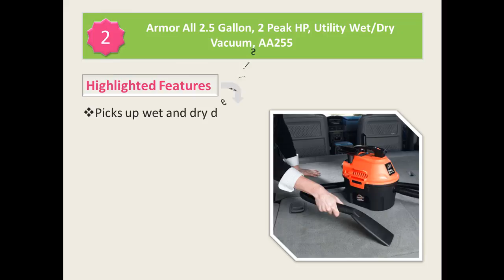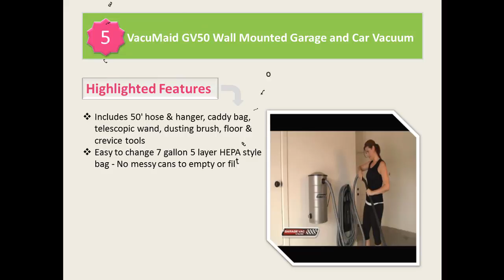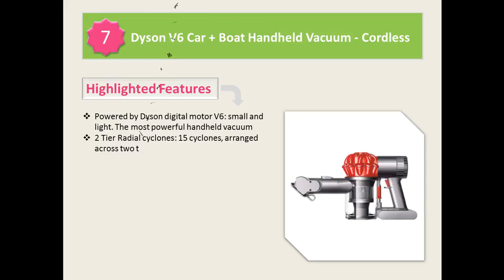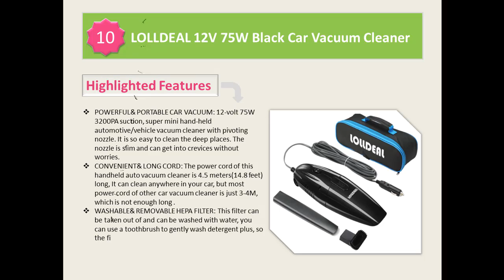Top 10 Best Car Vacuum